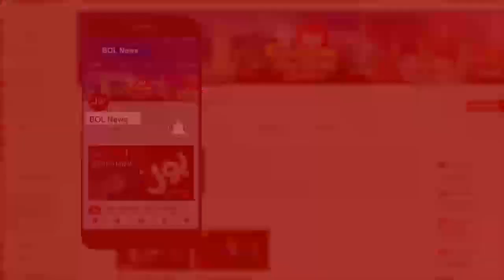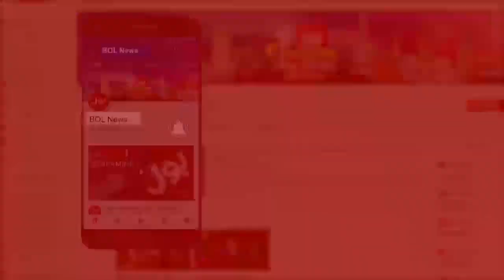Election Commission | Ab Pata Chala with Usama Ghazi Complete Episode 26th February 2021